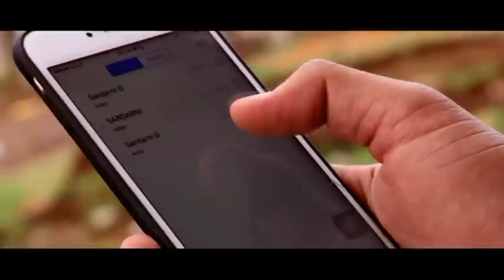[BAWA PRODUCTIONS] [HARVINDER WEDS GAGANDEEP ] [ PUNJABI SONG] M-9729038035